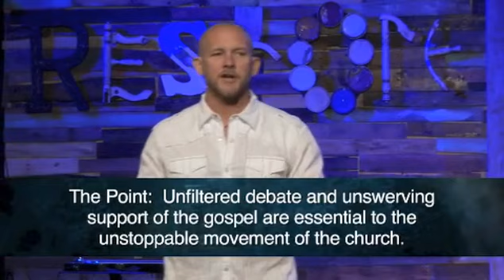The Book of Acts - Unity Not Uniformity (Acts 15:36-41)